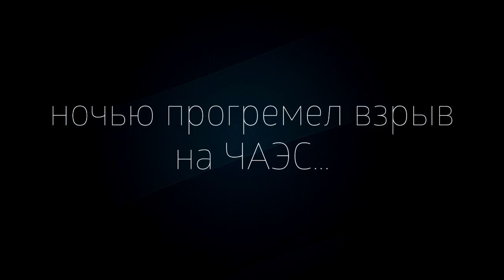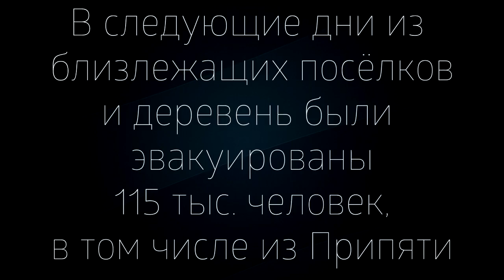СПУСТЯ 30 ЛЕТ ПОСЛЕ КАТАСТРОФЫ НА ЧАЭС! bTV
Ничего объяснять не надо, в видео всё есть.

Help promote the project:
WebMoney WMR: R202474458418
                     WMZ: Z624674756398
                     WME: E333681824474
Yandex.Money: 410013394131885